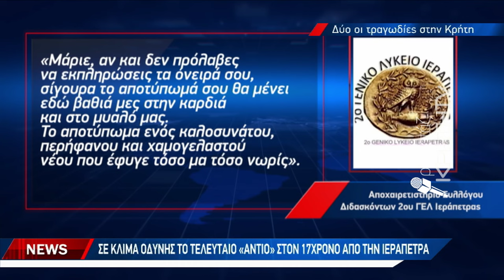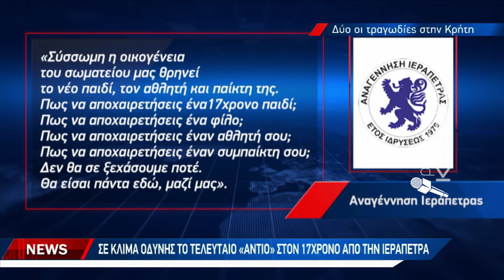Δεν τα κατάφερε η 59χρονη γυναίκα από το τροχαίο στην Λυγαριά